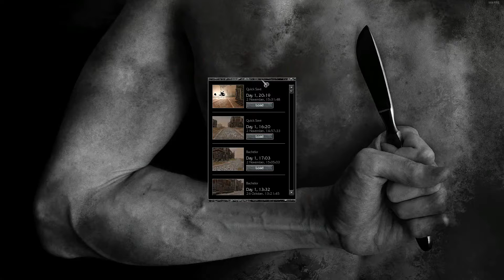Pathologic #5 - Failure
Hmm.